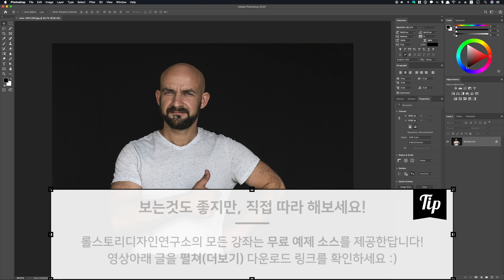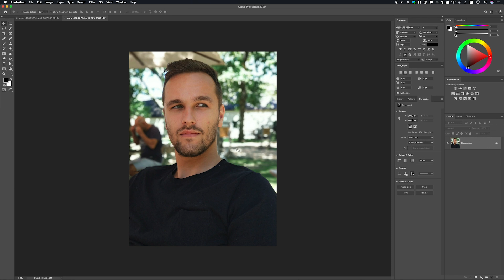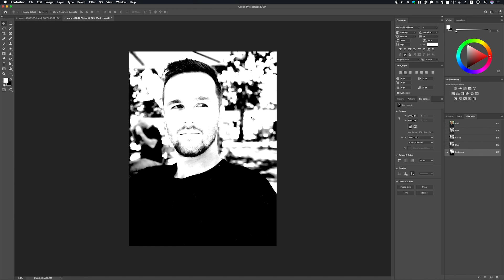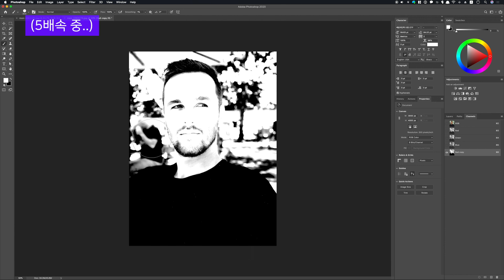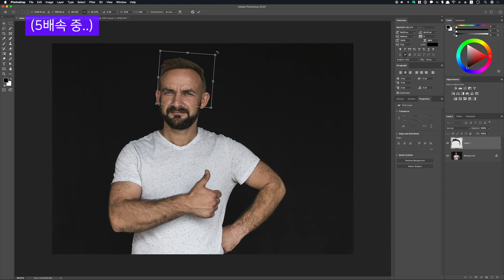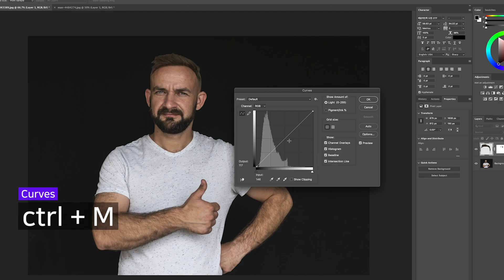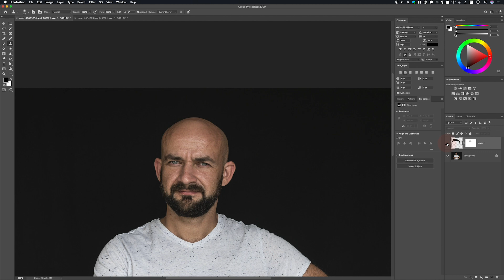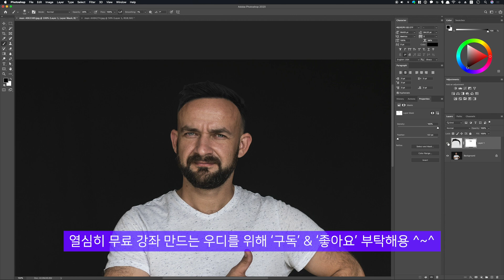포토샵 강좌 #69 - 머리카락 합성으로 가발 만들기 I 채널 머리카락 따기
설마 채널을 까먹은건 아니겠죠?!
채널을 이용해서 자연스러운 가발을 합성해 볼게요 ^~^